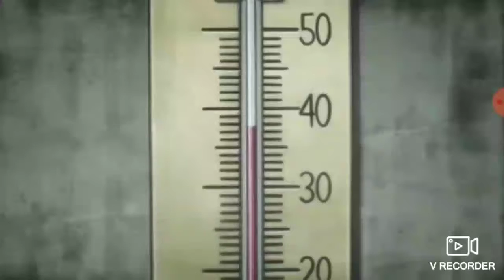Magician's Red: Part 1 - Stand Sound Profiles